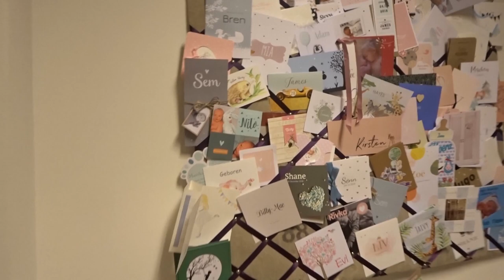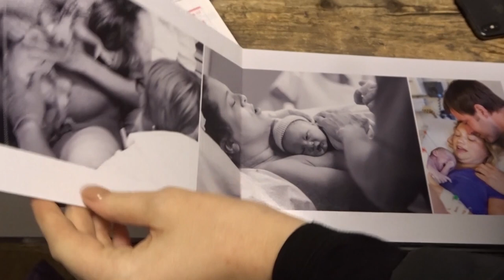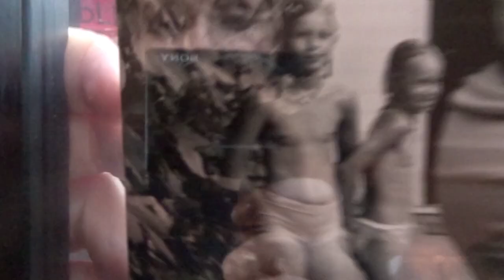VLOG 6 - BABYSHOWER, FOTOSHOOT + 3D ECHO- JOELLE WITSCHGE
Hey,

Leuk dat je weer naar een nieuwe vlog kijkt op mijn kanaal!
Deze week ben ik weer terug in Amsterdam en geniet ik van de tijd met mijn familie. Ik ga een 3D echo laten maken, een zwangerschap shoot doen en ik heb mijn babyshower. Geniet ervan!

Postadres:
AGE Network
t.a.v. Joelle Witschge
Overhoeksplein 2
1031 KS Amsterdam